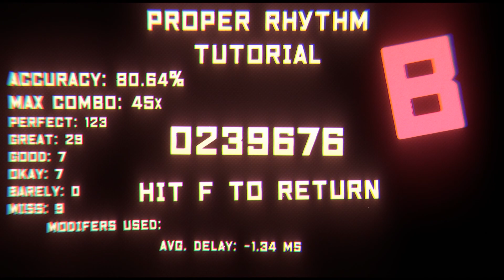UNBEATABLE (PC) - An UNBEATABLE Soundrack! - Indie Showcase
UNBEATABLE [white label] is a special episodic side-story set in the world of UNBEATABLE.
This rhythm game features a wide range of tracks with a variety of styles, all high energy and perfect for fast paced beats.
As a part of UNBEATABLE's crowdfunding campaign, every episode of [white label] will feature new story content and beatmaps, eventually finishing a complete stand-alone narrative.

Let me know what you thought about this adventure game

UNBEATABLE was Developed by D-CELL games

Livestreams: Twitch.tv/togglejam

UNBEATABLE [white label] is a special episodic side-story set in the world of UNBEATABLE. As a part of UNBEATABLE's crowdfunding campaign, every episode of [white label] will feature new story content and beatmaps, eventually finishing a complete stand-alone narrative.

Enjoy my UNBEATABLE gameplay? How did I do at showing off the game?